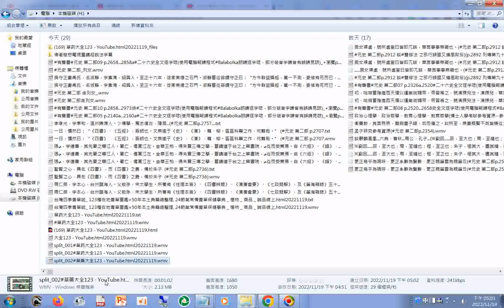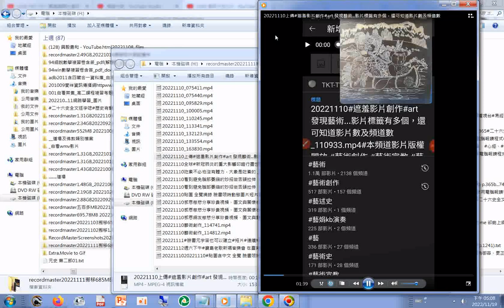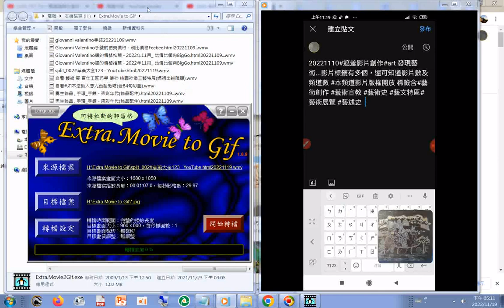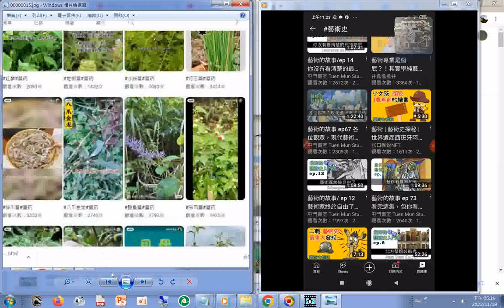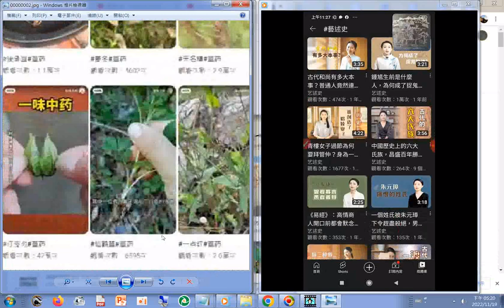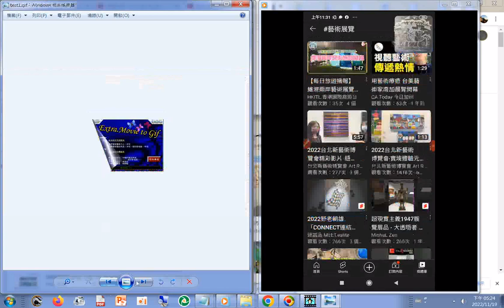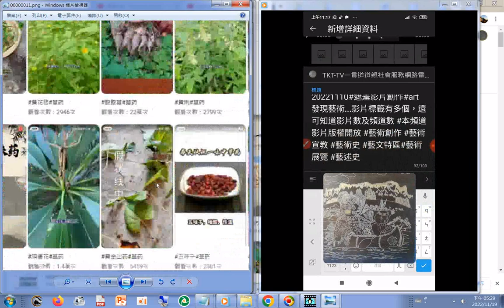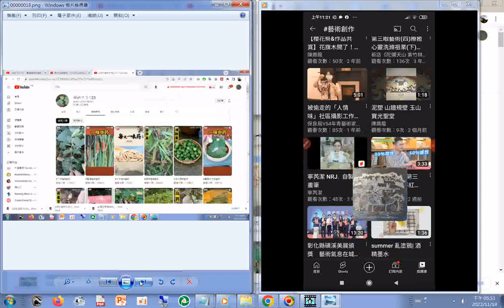圖片集jpg+png_split_002#草藥大全123 +藝術大觀 (藝術影集 藝術寶庫 藝術影片資料庫 藝術展 藝術展覽 藝術史 藝述史 )-YouTube.html202211